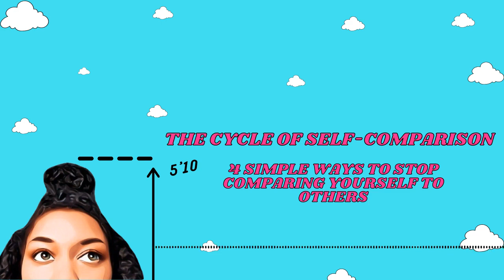The Cycle of Self-Comparison | 4 Simple Ways To Stop Comparing Yourself To Others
'Tis the season! Of cold weather! No joke it literally feels like 20 degrees out here LOL. I'm really sad to kiss tall girl summer goodbye; it really tried sticking around for the longest, but I think it's really gone at this point and it makes me sad. Don't get me wrong, I'm all here for tall girl fall and tall girl winter! But like I already know I'm gonna be getting in my feels with this weather lol. So this episode is for the people who are getting in their feels and comparing themselves and their lives to others. Tune in for some tips of how to stop comparing yourself to others!